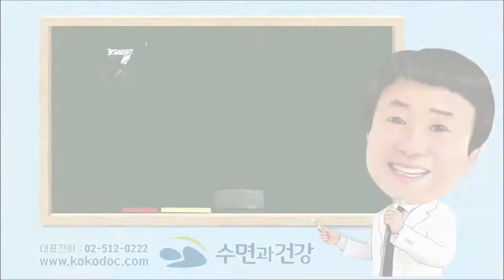코골이 구강장치 10년을 쓰고 있는데 효과 좋고 아직도 짱짱하게 잘 쓰고 있어요